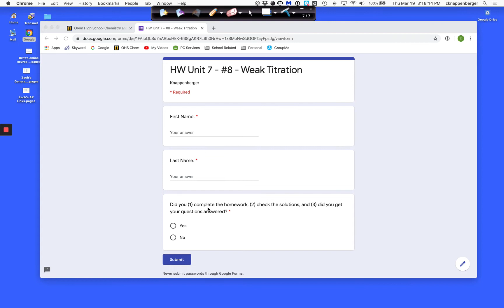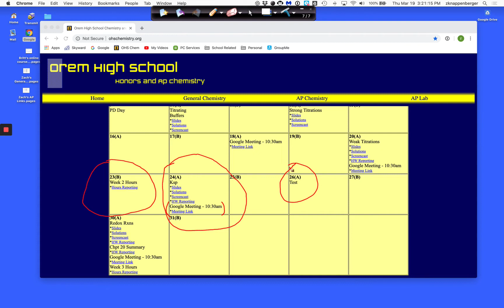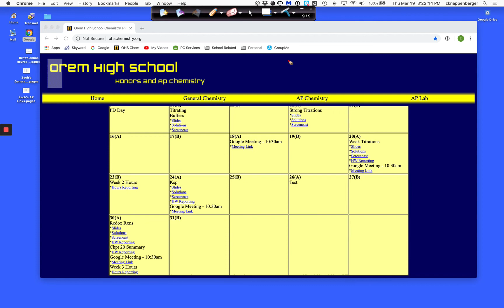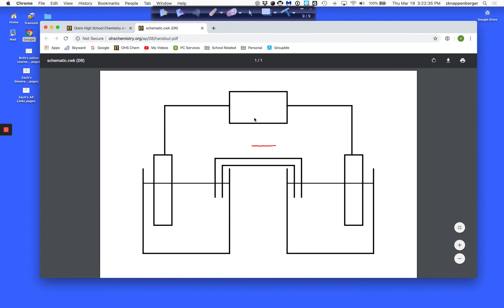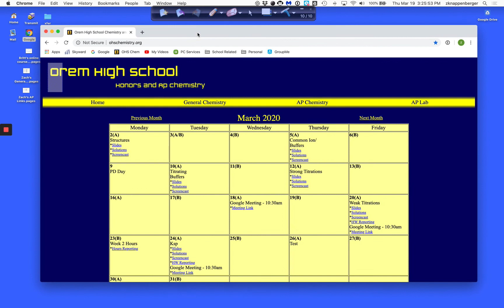Spring 2020 AP Overview